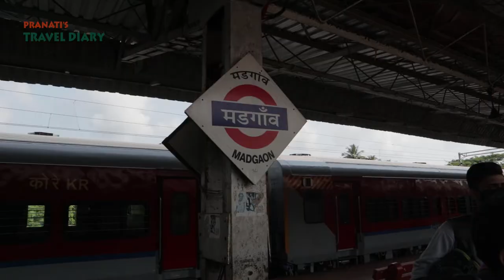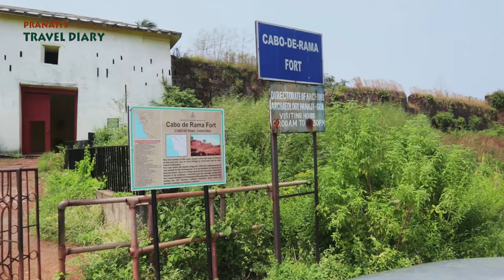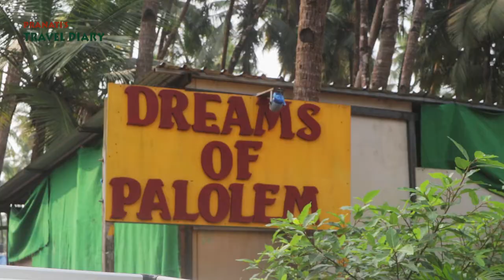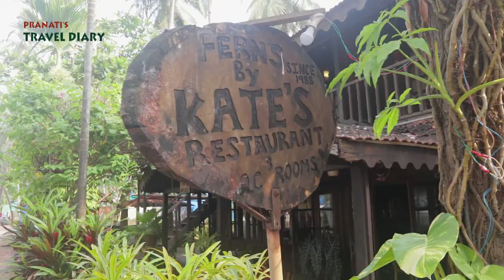Goa part 2, Mario Miranda Art Gallery, Cabo Da Rama Fort, Agonda Beach and Palolem Beach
In this video we traveled from Benaulim Beach to Palolem Beach in Goa. On the way we visited Mario Miranda Art Gallery, Cabo Da Rama Fort and Agonda Beach. We stayed two days at Palolem and enjoyed Goan food, Beach side cottages, dinner at Beach Shack etc. I have tried my best to give the information. Hope you will like my video. Thank you.

1. Hills_Behind
2. Tell Me (instrumental) by RYYZN